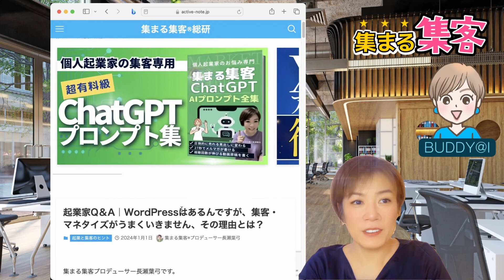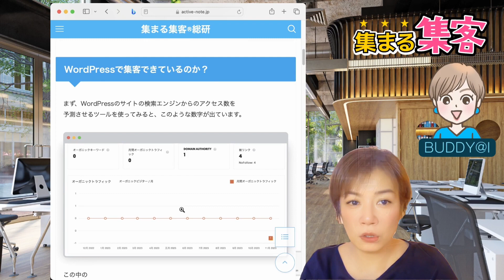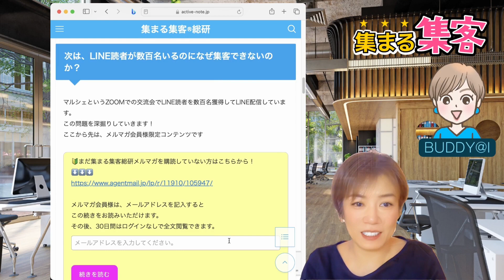起業家 Q＆A｜高額費用作成したWordPressはあるんですが、集客・マネタイズがうまくいきません、その理由とは？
この記事をブログで読みたい方はこちらから

集客がうまくいかない理由はこちらから

🎉YouTube視聴者様特典🎉

🎁 個人起業家さんのお悩み解決ChatGPTプロンプト集プレゼント

💭集客に悩む個人起業家のための
豊富なコンテンツや、セミナーや個別相談を受け付けています。
どんなに素晴らしい商品も
集客が上手くいかないと、手に取って貰えません。

一人で悩まず、私たちと一緒に”集まる集客”へと
ガチャリと切り替えませんか？

💖 たった一人のペルソナに想いが届けば商品が売れる！ラブレタートレーニング

🔍起業を圧倒的に面白くする!! 集まる集客®️総研
＼創業12年、個人起業家のためのWEBマーケティング専門機関です／

📝 最短１週間後から月３万円〜２０万円の報酬が得られます！
集まる集客総研リサーチャー募集

集客・マーケティング・ChatGPTに関する質問は